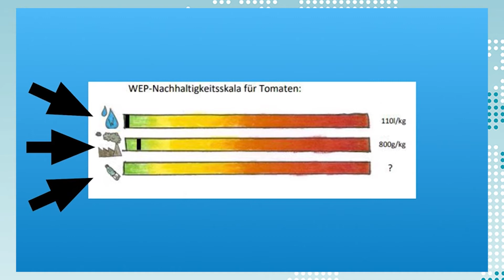Jugend forscht Bayern 2021 - WEP-Skala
Ein Projekt von Daniel Gmeinwieser, Maxima von Zur Mühlen und Lara Kissel.

Es gibt inzwischen Skalen für Kalorien, Inhaltsstoffe und vieles mehr in Nahrungsmitteln. In unserem Projekt wollen wir eine Möglichkeit finden, um nicht nur auf gesunde Ernährung hinzuweisen, sondern auch auf umweltbezogene Fakten.